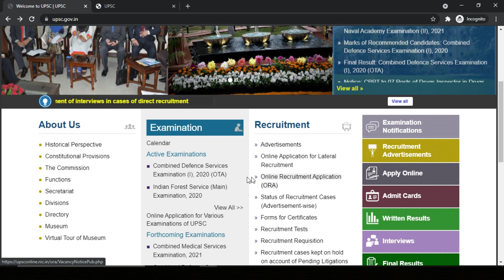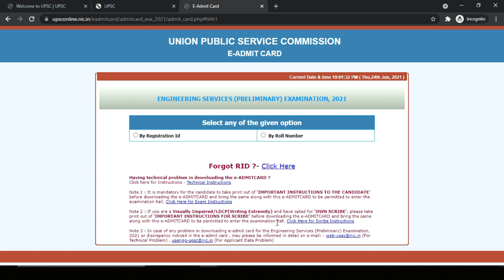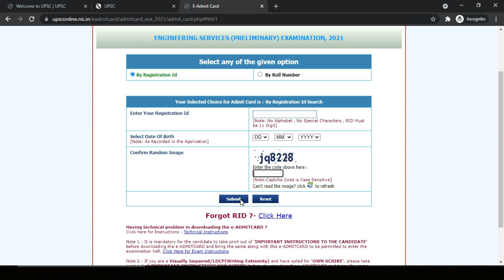UPSC ESE 2021 Admit Card (OUT) | How to Download IES 2021 Admit Card (Preliminary Exam)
Hello All, UPSC releases the ESE 2021 (Prelims) Admit Card to download. Now you can download IES 2021 Admit Card in PDF format.

My Production Gear
1. Mobile Camera
2. Tripod
3. Shooting Light
4. Green Screen
5. Laptop for Editing